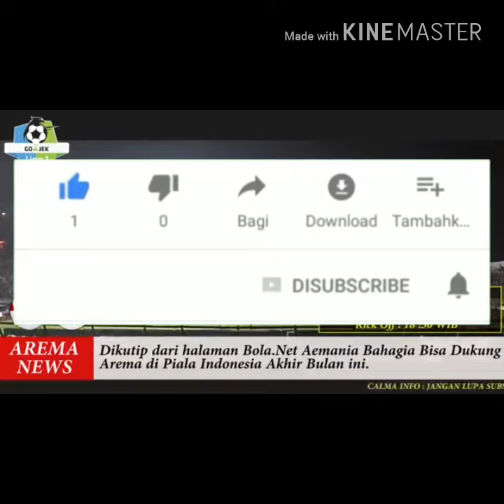Resmi AREMANIA bisa dukung langsung AREMA FC di ajang piala indonesia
Aremania bisa dukung langsung singo edan di piala indonesia

Ayo sam subs & like
Untuk 1 orang pemenang

Vidio ini saya ambil dari calma chanel